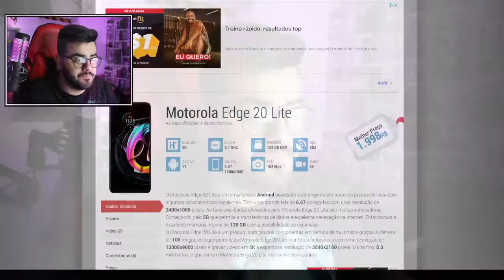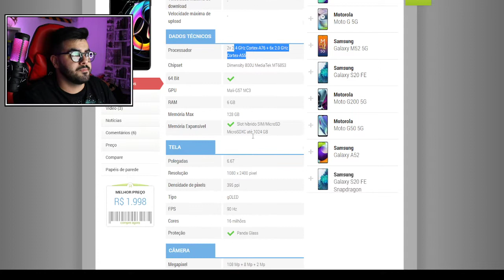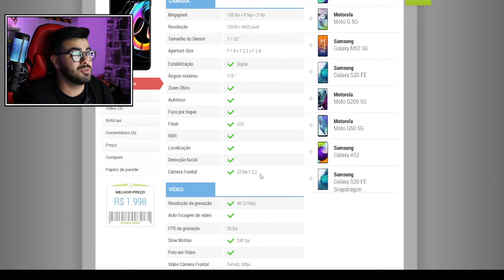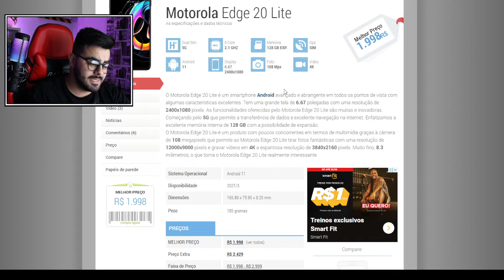UNBOXING MOTOROLA EDGE 20 LITE | VALE A PENA? | ‹ Rafa Nunes ›